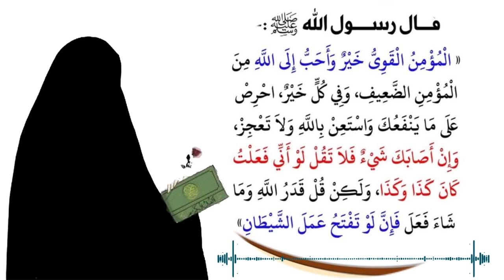كوني قوية وتعلمي فن الرد 😁 shorasabaa#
مرحبًا بكن في قناتنا الدينية المخصصة للنساء  والفتيات على اليوتيوب!
 انا فخورة بتقديم محتوى ديني ملهم وتعليمي يهدف إلى تقوية ارتباطكن بالإسلام وتعزيزعلاقتكن بدينكن في حياتكن اليومية.

في هذه القناة، ستجدين مجموعة متنوعة من الفيديوهات والمحتوى المخصص لكن. سنقدم لكن دروسًا دينية تفسر القرآن الكريم والحديث النبوي الشريف والفقه الإسلامي وقصص الانبياء والمشاكل الاسرية في البيت المسلم ونحل مشاكل الفتيات والزوجات وتربية الابناء تربية اسلامية  صحيحة على ضوء الكتاب والسنة مع كل ما يخصك في دينك ودنياك بطريقة سهلة وميسرة.

نسعى أيضًا لتسليط الضوء على دور المرأة  المسلمة في التاريخ الإسلامي والمعاصر وقصص نساء مؤثرات انجبن قادة عظماء غيروا مجرى التاريخ أسعد أن اكون جزءًا من حياتكن وأقدم لكن التشجيع والإلهام للارتقاء بمستوى إيمانكن وتحقيق التوازن بين الحياة الدنيا والآخرة.

shors sabaa@
شورى سبأ
المرأة المسلمة
# احكام النساء
# كل ما يخص النساء

قوائم التشغيل

Welcome to our Islamic religious channel for Muslim girls! Our channel is dedicated to providing you with inspiring and educational content that is tailored to meet the spiritual needs of young Muslim women.

Here, you will find a wide range of videos that delve into various aspects of Islam, including Quranic reflections, Hadiths, Islamic teachings, and the importance of cultivating a strong connection with Allah (SWT) in your daily life.

Our aim is to empower and uplift young Muslim girls, guiding them on their spiritual journey and helping them understand their roles and responsibilities in light of Islamic teachings. We believe that knowledge is a powerful tool, and through our content, we strive to enhance your understanding of Islam and its relevance to your life.

Join our growing community of Muslim girls as we explore the beauty of Islam together. Through engaging discussions, inspiring stories, and practical advice, we hope to foster a positive and supportive environment where you can strengthen your faith and find inspiration to navigate through life's challenges.

Let's embark on this spiritual journey together, united by our faith and determination to lead fulfilling lives as Muslim girls.

Women and religion
Spiritual empowerment for women
Islamic teachings for women
Quranic reflections for women
Hadith for women
Islamic jurisprudence for women
Inspiring women in history
Women's role in Islam
Women in the Quran
Women and prayer
Women and fasting
Women and charity
Women's moral values
Women's spiritual growth
Women and family in Islam